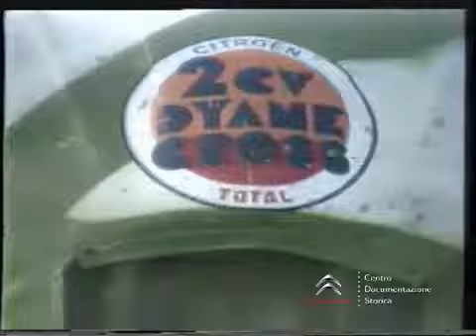2CV Dyane Cross 1981